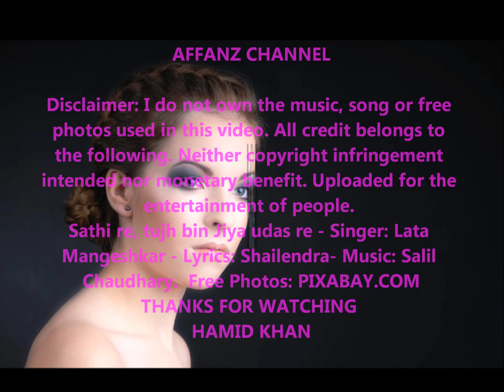Saathi re tujh bin jiya udas re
AFFANZ CHANNEL

Song: Sathi re, tujh bin Jiya udas re -
Singer: Lata Mangeshkar - Lyrics: Shailendra- Music: Salil Chaudhary - Film: Poonam ki raat.

HAMID KHAN